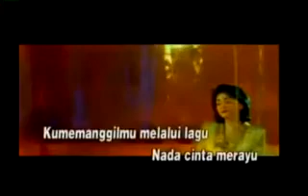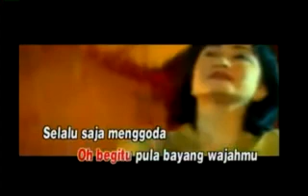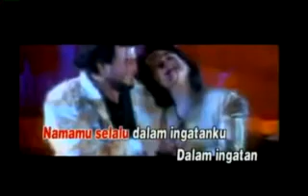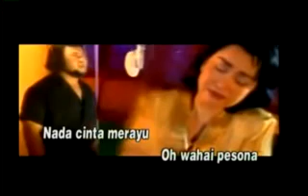Wahai PesonaRhoma Irama & Lata Mangeshkar no vocal karaoke